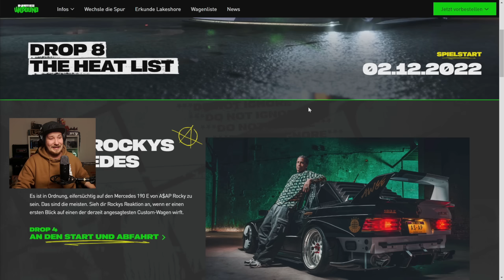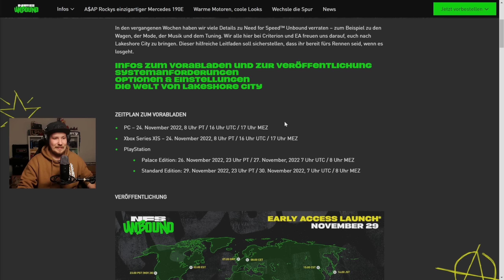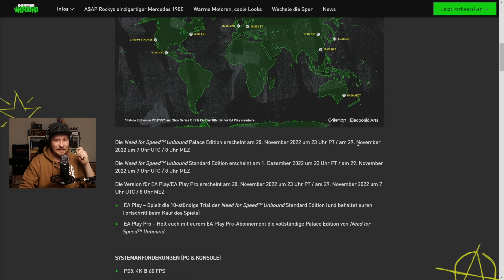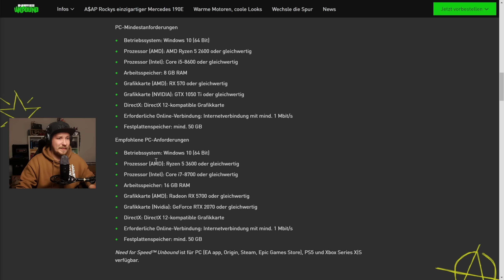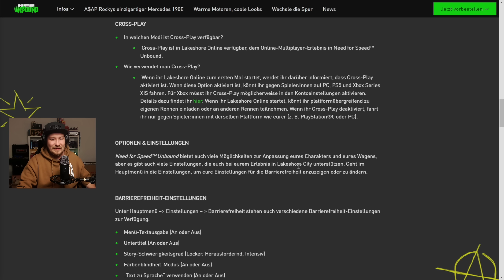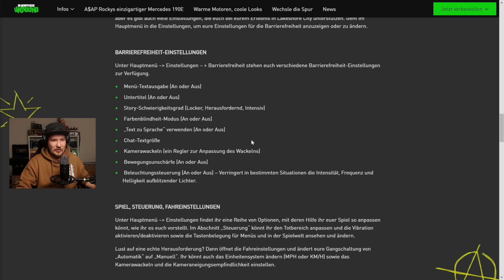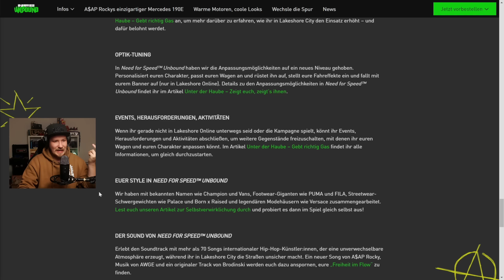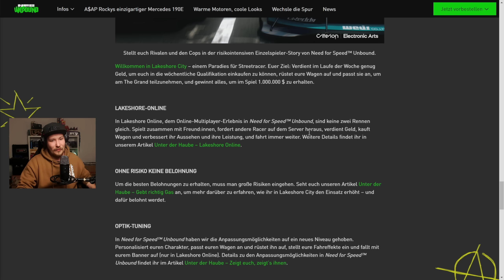NEED FOR SPEED UNBOUNDS ENTTÄUSCHENDSTER DROP?! (UTH zumindest etwas interessant)